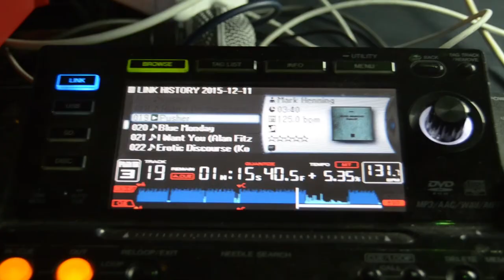ModoNOISE 2nd Edition "Aftermovie"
Here is the video of second
Thank you very much for coming to ModoNOISE 2nd Edition, the event was amazing!!
See you in the next
Aquí os dejamos el video de ModoNOISE Segunda Edición
Muchas gracias por venir al segundo ModoNOISE, el evento fue maravilloso!!
Nos vemos en el siguiente